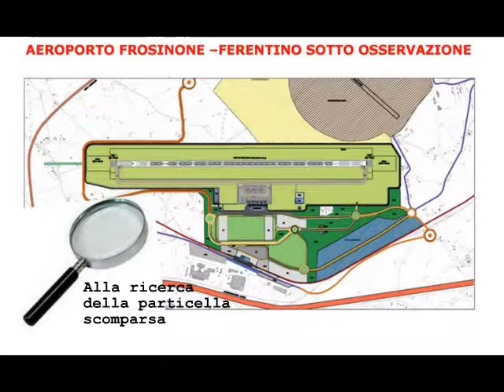La particella solitaria dell'aeroporto di Frosinone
Dopo la ben nota storia della particella di sodio, tormentone della pubblicità di un'acqua minerale, segnaliamo  la solitudine spaesata di un'altra particella, non di sodio ma catastale . Una particella  di circa un ettaro  a destinazione agricola che in compagnia di tante altre sue compagne costituiva la grande aera  per la  costruzione dell' avveniristico aeroporto di Frosinone -- Ferentino.